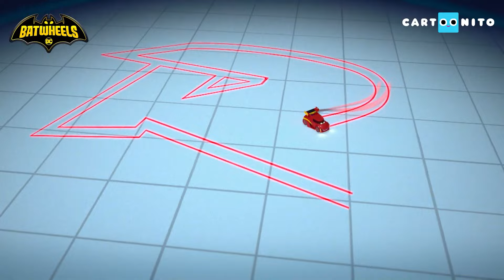Chaos in Gotham City | Batwheels Zusammenstellung | Cartoons für Kinder | Cartoonito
Eine Zusammenstellung deiner liebsten Batwheels-Abenteuer!
Schließe dich dem Batwheels-Team um Bam, Bibi, Redbird, Batwing und Buff an und verteidige Gotham City an der Seite von Batman, Robin und Batgirl.

Schau dir Batwheels auf Cartoonito an!

Willkommen bei Cartoonito Deutschland!

Cartoonito ist DER Ort für Vorschulkinder, an dem sie auf vertraute Charaktere und Freunde treffen. Macht euch bereit zusammen mit den Batwheels, Bugs Bunny Builders, Tom & Jerry, Lucas, die Spinne und vielen mehr zu lachen!

Feiert mit uns zusammen die Dinge, die Kinder im Vorschulalter so einzigartig machen - ihre ungefilterte Kreativität, ihre liebevollen Herzen, ihre mutige Neugier, ihre großen Gefühle und ihr ansteckendes Lachen.